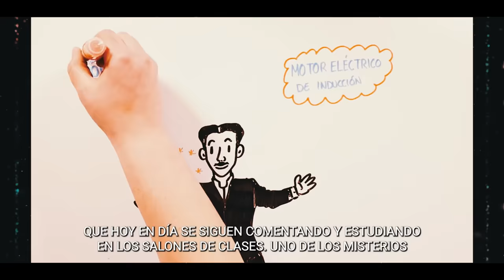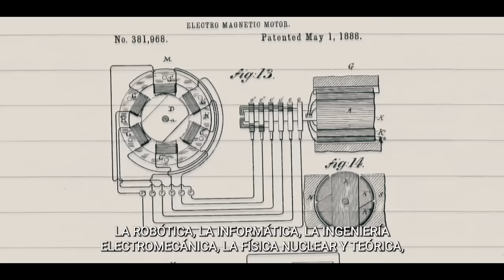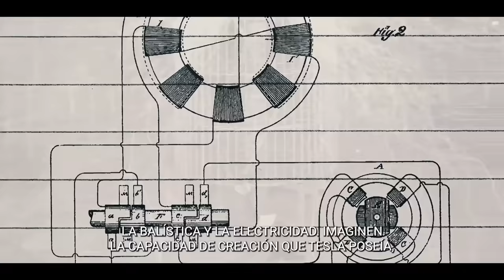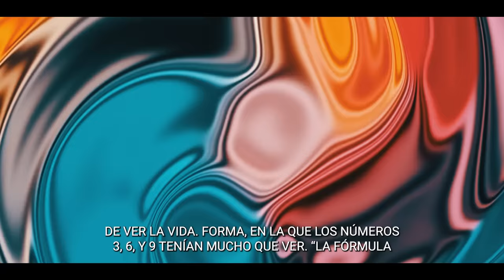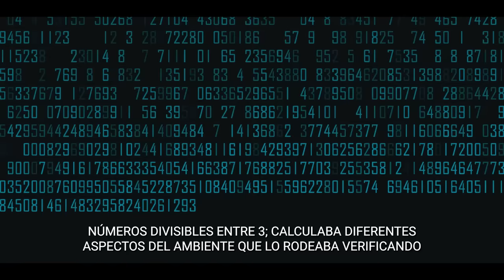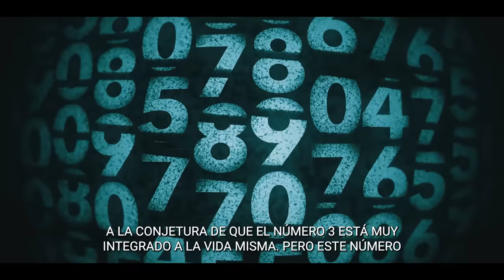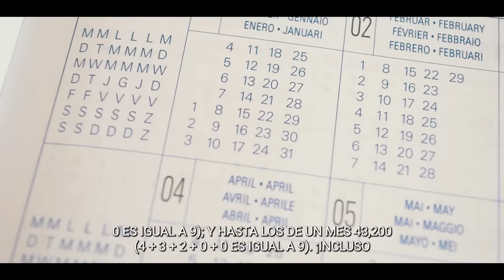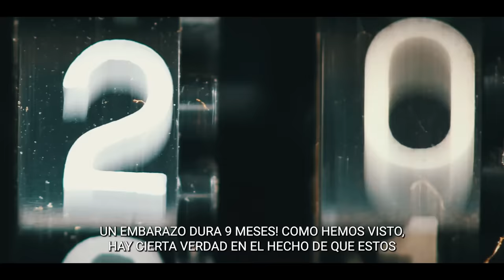La TÉCNICA 369 DE NIKOLA TESLA! | Si Aprendes este SECRETO podrás Manifestar Cualquier cosa!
Si algo tienen en común todos los grandes genios, es que son impulsados por una poderosa obsesión.

La de Tesla eran los números.

Él, limpiaba sus platos con 18 servilletas, caminaba alrededor de un bloque 3 veces seguidas antes de entrar a un edificio…

Solo se hospedaba en hoteles que tuvieran habitaciones disponibles con números divisibles entre 3.

Calculaba diferentes aspectos del ambiente que lo rodeaba verificando que el resultado fuera concebible por 3 y basaba sus elecciones en ello.

¡Tesla hacía todo en conjuntos de 3!

Muchos dicen que estaba loco o que tenía un trastorno obsesivo compulsivo, pero lo cierto es que era mucho más profundo y difícil de entender para las mentes mediocres de la época.

Tesla eligió o descubrió la técnica 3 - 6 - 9 luego de años de observación y documentación.

Para entender su teoría, su fórmula o su técnica, debemos comprender que se basa en algo que no fue inventado por nadie, sino poco a poco descubierto y se llama las matemáticas.

Verán, en cualquier parte del mundo o incluso del universo, 1 + 1 siempre será igual a 2, 1+ 2 siempre será 3.

Nikola se dio cuenta de que los patrones no solo estaban en los números, sino que estaban en todo, desde la naturaleza que lo rodeaba hasta el universo infinito.

Como las potencias del sistema binario, en el que los patrones comienzan con ceros y unos y continúan duplicándose, cuyos modelos parecen ser acatados por la naturaleza misma.

Las células se desarrollan con este principio, primero es una, luego dos, luego 4, luego 8 y así consecutivamente. Igual los embriones.

Las venas que transportan nuestra sangre se asemejan a los ríos que llevan el agua por todo el planeta o a las calles que construimos.

Todas son majestuosas redes construidas por arcos y confluencias que se rigen por patrones numéricos.

¡Imitamos a la naturaleza!